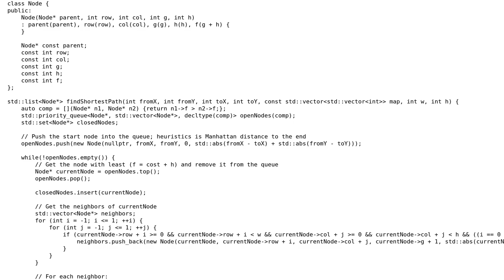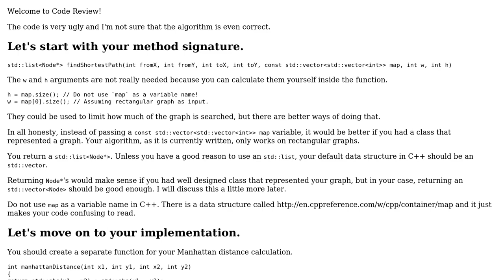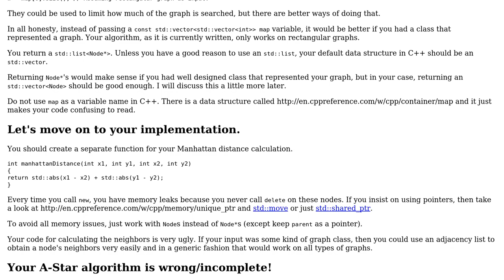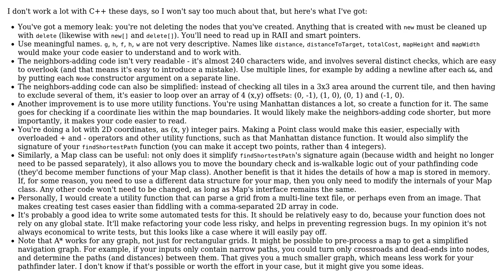Find shortest path using A\* (2 Solutions!!)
Find shortest path using A*

With thanks & praise to God, and with thanks to the many people who have made this project possible! | Content (except music & images) licensed under CC BY-SA | Music | Images & others | With thanks to user Pieter Witvoet user ncalmbeblpaicr0011 user Krasimir Yordanov user Deduplicator and the Stack Exchange Network Trademarks are property of their respective owners. You are responsible for your own actions.